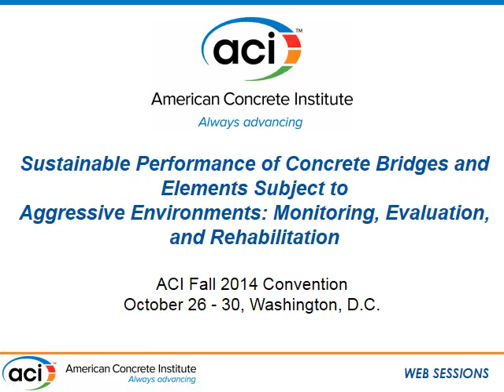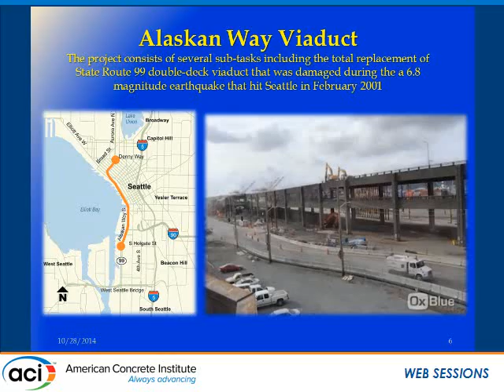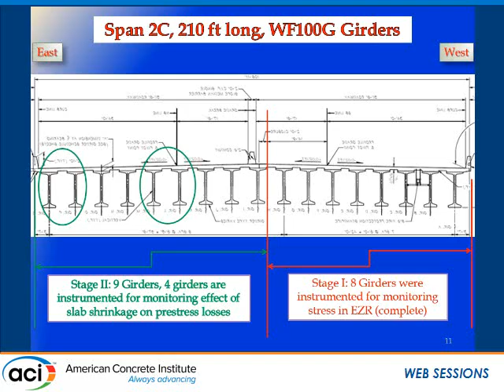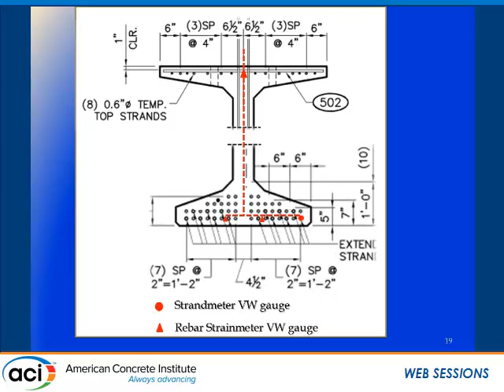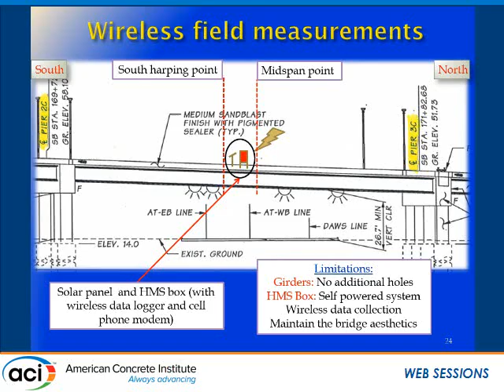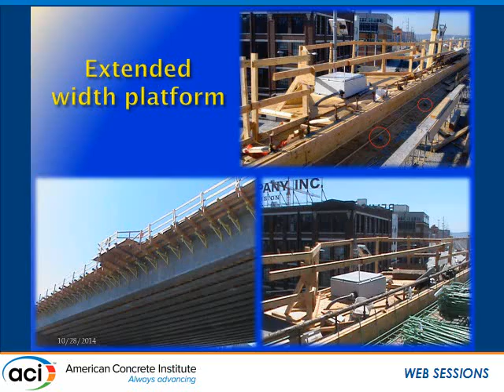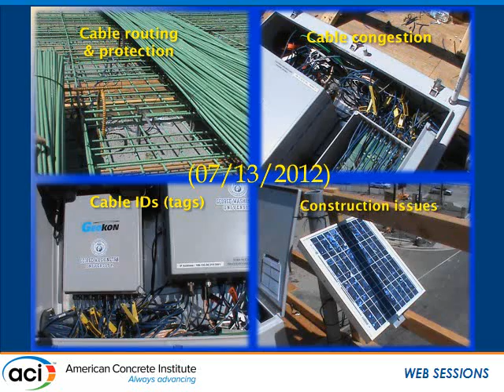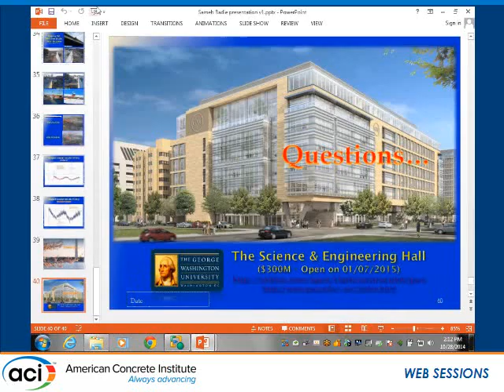Monitoring of the 205 ft Precast Girders of the Alaskan Way Viaduct in Seattle, WA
Sameh S. Badie, Associate Professor, George Washington University, Washington, DC